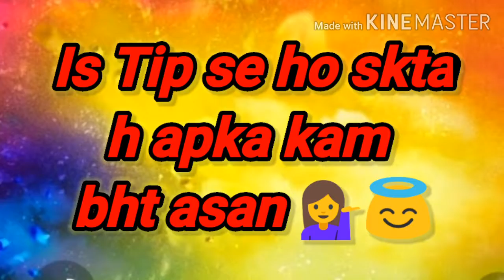Tips Before & After Holi (part 2) Tips After Holi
Happy Holi to everyone😇💁🙏